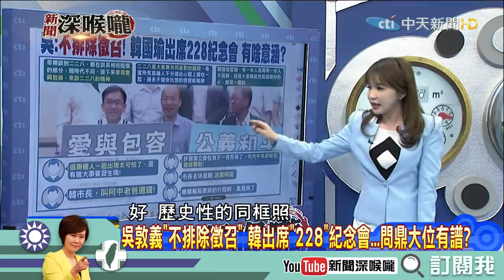《新聞深喉嚨》精彩片段 228活動是必經儀式？韓國瑜問鼎大位？